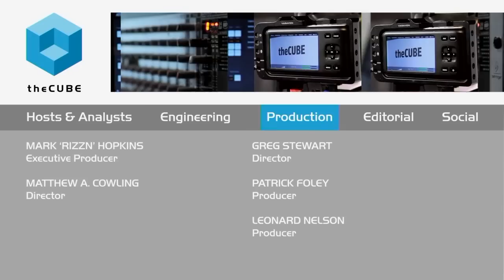Stephen Pao, Barracuda | AWS re:Invent 2015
SWill Barracuda become the most feared firewall of the future?

The challenge of finding out who’s best equipped to handle the plethora of security threats faces every enterprise firm. Barracuda Networks, Inc. is forging a path in public cloud security, as well as on premises and general web security. How is this centralized approach to security working?

John Furrier and Brian Gracely, cohosts of theCUBE, from the SiliconANGLE Media team, were joined by Steve Pao, general manager of Security Business for Barracuda Networks, Inc., who shares some of what gives his firm an edge.

The foreseeable future contains a great deal of security challenges that need to be met. These threats range from “basic-level protection from SQL injections to more advanced distributed denial of service attacks,” according to Pao, Barracuda can handle these threats in all spaces, including the public cloud where Pao said it has a notable competitive edge over other firms.
It does this by applying a web application-based firewall on the public cloud, as well as on premises. This actually creates a “centralized approach” where the same security policy can be utilized both in the cloud and at the facility, ultimately uniting the manufacturing floor with the office.

Next generation

Pao suggested that the next generation of firewalls needs to have traffic prioritization and securitization at its core, especially as it relates to the “far end.” The public cloud often times is much faster than the “far end,” such as the manufacturing floor-type scenario mentioned previously. Additionally, businesses aren’t quick to implement the highly secure “direct connect” approach, as that’s difficult and costly. Instead, Pao suggested that there’s going to be some on-premises information that needs to be protected and some public cloud. This would suggest that Barracuda’s central approach might give the company a lead in the next generation of firewalls going forward.